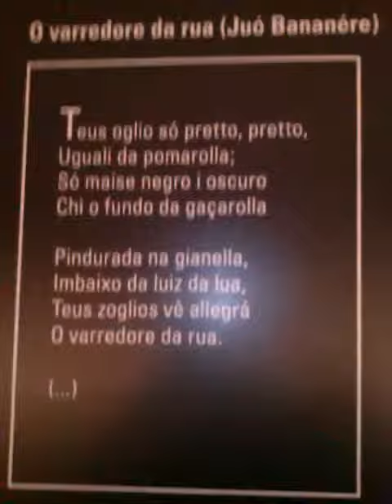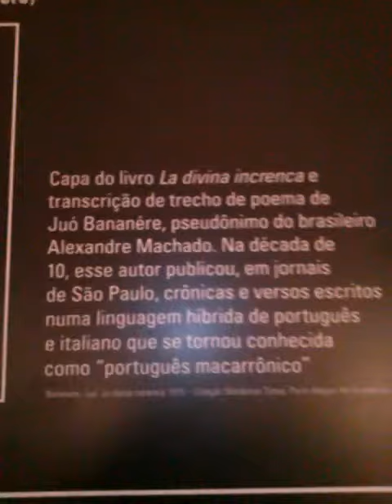San Paolo - Museo della lingua portoghese - parte 1